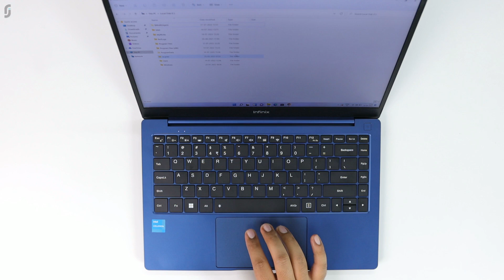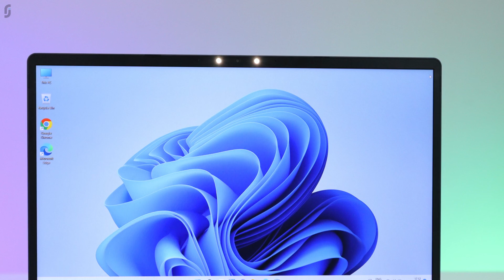Infinix INBook X1 Neo 🔥🔥 | Best Budget Laptop Under 25k?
Buy Infinix INBook X1 Neo: [To be Updated]

Price of Infinix INBook X1 Neo: Rs.24,990 + Bank Offers

Hey Friends, in this video I have shared my experience with Infinix INBook X1 Neo and review of Infinix INBook X1 Neo. Infinix INBook X1 Neo comes with:
14” FHD IPS LCD Display
50Wh battery
8GB LPDDR4X RAM
256GB NVMe PCI 3.0 based SSD Storage
DTS Sound Processing
Backlit Keyboard
45W PD Charger
Slim form factor and Thin bezels